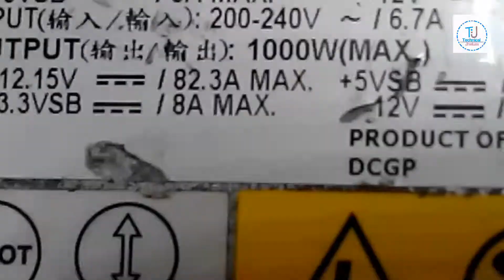Modify HP DPS800GB A 1000W Server power supply 14_0 volts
220amp  Fast battery charger

Technical jhelum